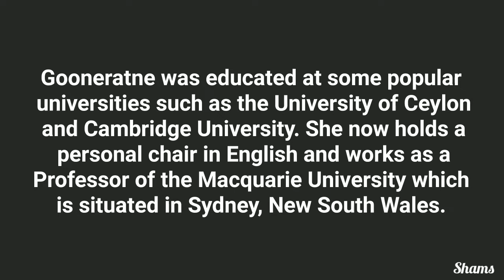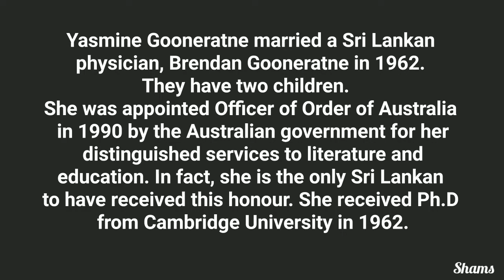About Yasmine Gooneratne | Poet | Writer